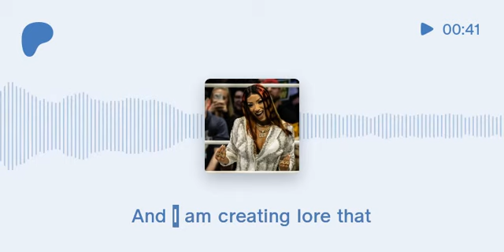Flagship Plus: WWE's Failing Free Agent Strategy, New Japan Cup, DDT Judgement (PREVIEW)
A free preview of the latest Flagship Plus covering WWE's failing free agent strategy, a review of the 2024 New Japan Cup finals, a review of DDT Judgement, and more.

Unlock the full show and thousands of hours of bonus content